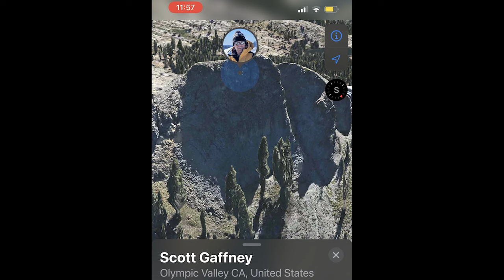Eagle's Nest Crash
Anatomy of a familiar ski line gone bad in late April 2022.